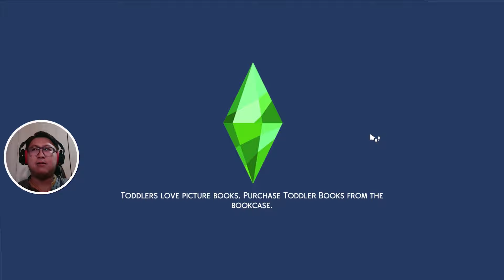Dokter + Pemilik Kontrakan 4 Pintu di The Sims 4 For Rent #5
Kali ini gue akan memulai series terbaru, dengan bermain The Sims 4, dengan expansion terbaru nya, The Sims 4 For Rent.
Setelah perjuangan Lina dan Ambar mengumpulkan uang, akhirnya renovasi kontrakan mereka selesai juga.. walau sempat ada kekurangan untuk ruang laundry, akhirnya kontrakan nya siap huni juga. Lina mencari penghuni potensial untuk kontrakannya, serta membuat peraturan agar tidak menumpuk sampah dan tidak bole berisik.. dengan harga yang cukup affordable, kontrakan Lina berhasil mendapatkan 3 penghuni pertama yang berbeda-beda karakter.. kira2 gimana ya kesibukan Lina membagi waktu berkarir menjadi dokter dan jadi ibu kontrakan?

Support kalian begitu berarti buat gw untuk makin semangat menghibur kalian semua
Atau dengan Super Thanks juga bisa guys !! :)

Terimakasih sudah mau nyawer di channel ini, semua saweran akan di gunakan untuk livestream maupun video yang lebih baik. :)

Free to use 8-bit music for you.

Video Editor : Adobe Premiere Pro 2020
Headphone : Fingertime Dragon Ball Headphone